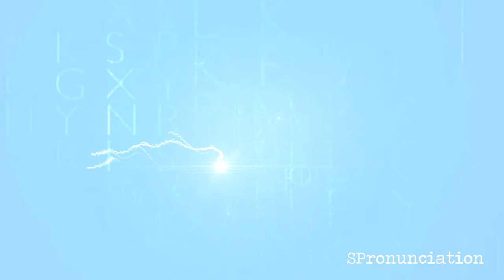How to Pronounce Frog (Rana) in Spanish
Learn how to say Frog in Spanish.
The Spanish word for Frog is Rana.
This video shows how to pronounce Rana.